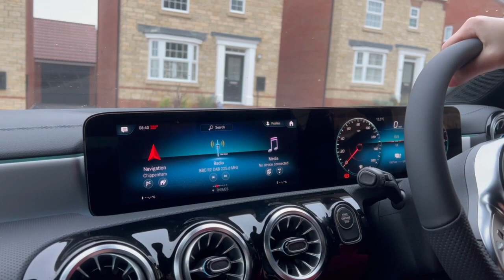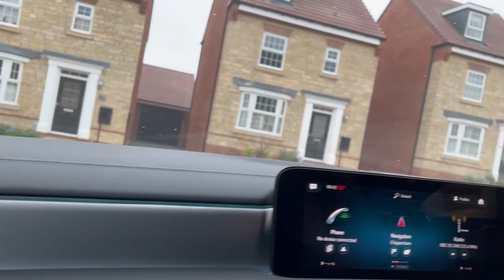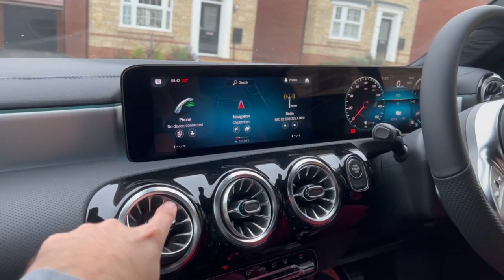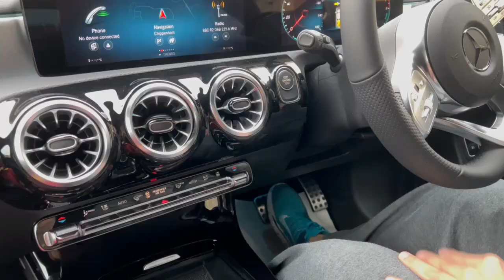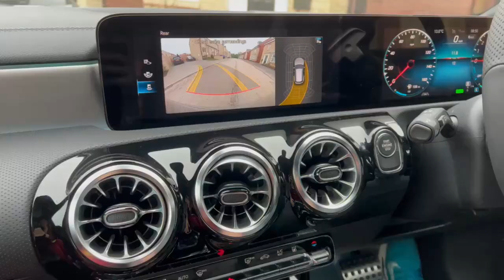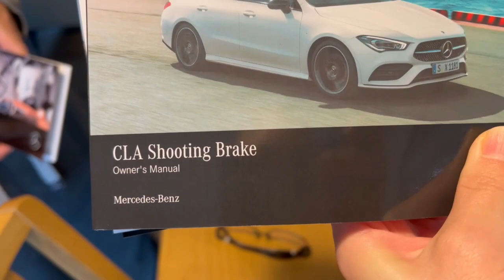Makina e re erdhi me ne fund|Shikoni reagimin tone 😎|Mercedes CLA Shooting Brake |Zgjedhja ime😊